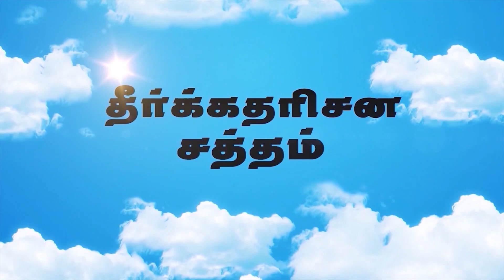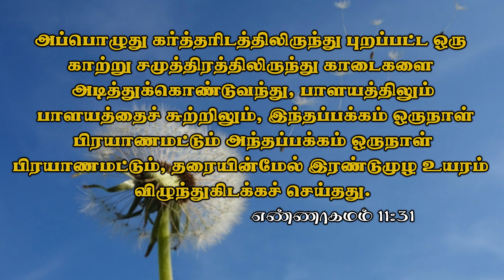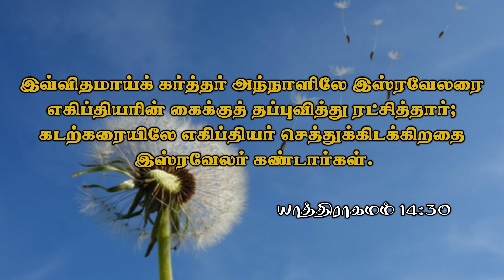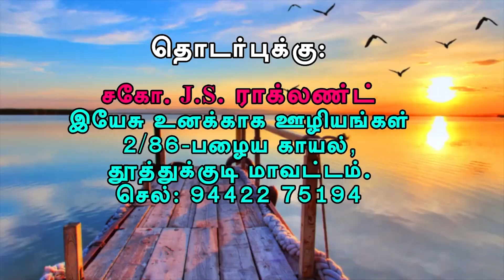உங்களுக்காக ஒரு காற்று கர்த்தாரிடமிருந்து ! || Bro. J.S. Ragland || 12.06.2023